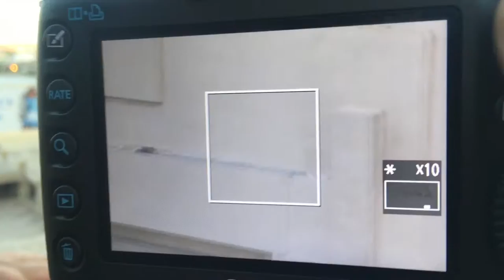Dallas Photo shoots and creepy parking garages!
Such a fun Friday shooting in down town Dallas with Kerry G and Gabbi!  Full photo shoot will be released soon.

All filmed on an iphone 6

Music Instrumentals done by my dude : Shag
MORE MUSIC AT : Shag.Bandcamp.com
for more legit media and info!

Kareless
Rhome TX
76078

- KARE LESS LIVE MORE!